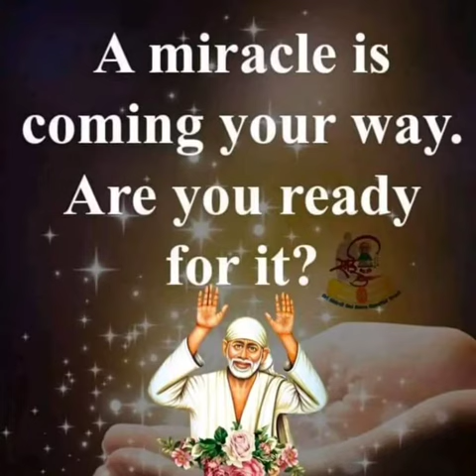Sai Baba advice in Tamil | Sai Baba message in Tamil | Sai Baba WhatsApp status Tamil